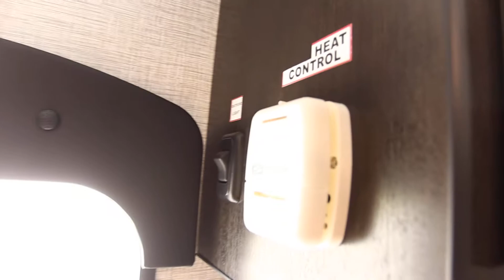[Sales] 2022 Braxton Creek Bushwhacker Plus 15FK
This video is a quick walkthrough for the sale of our 2022 Braxton Creek Bushwhacker Plus 15FK.
Safe travels!